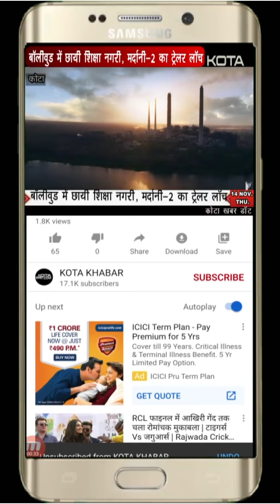कोटा में आल्टो कार चुराने वाला पकड़ा। 13/06/24